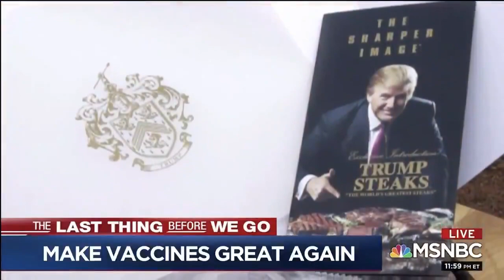Brian Williams goes OFF on Trump and his saggy diaper butt going golfing while Americans die